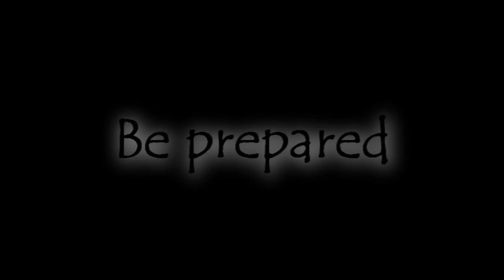Rated Battleground Insights